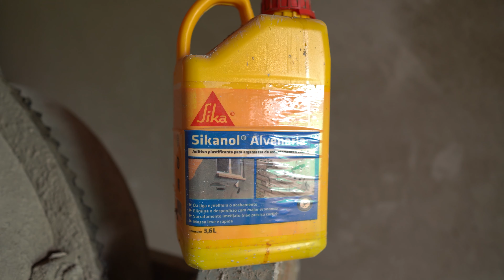REBOCO PERFEITO QUE NÃO TRINCA! SAIBA COMO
❗ ❗ ❗ NUNCA UTILIZE DETERGENTE NO REBOCO! EM OUTRO VÍDEO IREI EXPLICAR O PORQUÊ

❗ ❗ ❗ Indiferente do medidor que você utilizar para fazer o traço do reboco, seja pá, balde ou padiola, o que é importante é a PROPORÇÃO! Ou seja, se optar por utilizar o balde, o referencial para o traço será o balde.

▶️ Saiba como preparar a argamassa perfeita para o seu reboco 😉

▶️ Veja neste vídeo o melhor traço (mistura) para fazer um reboco perfeito!

▶️ Conheça algumas dicas e macetes para obter um reboco mais resistente e com melhor acabamento

▶️ Execução conforme NBR 7200/1998

▶️ Fique por dentro de nossas dicas e evite dores de cabeça na sua obra 😉

Índice:
00:00 - Apresentação sobre o conteúdo - REBOCO
00:41 - Qual o melhor traço para o reboco?
01:58 - Qual areia utilizar e porquê peneirar a areia? Pó de brita vale a pena?
03:23 - Preparando o reboco sem cal ou aditivo. Traço 1/5
04:28 - Cal ou Sikanol? Qual o melhor? Por quê?
05:47 - Preparando o reboco com o Sikanol
06:32 - Encerramento - Deixe seu like e se inscreva no canal 😉